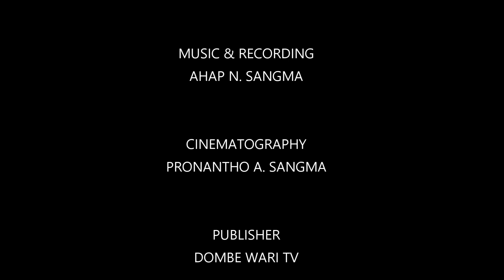Christmas Song |Krebith & Silgrik Sangma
Song Title: Minil Na'kam Bitchi Songgenna
Composer & Singer : Krebith T. Sangma
Featured by Silgrik Sangma
Camera & Publisher : Dombe Wari TV
Editor : Pronantho Sangma

Special Thanks to Krebith T Sangma & Ahap N. SANGMA